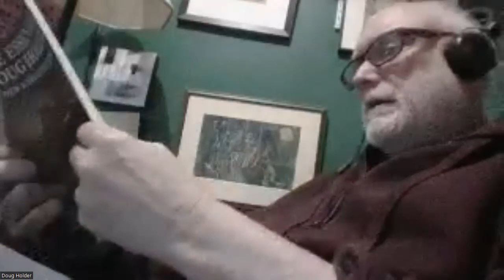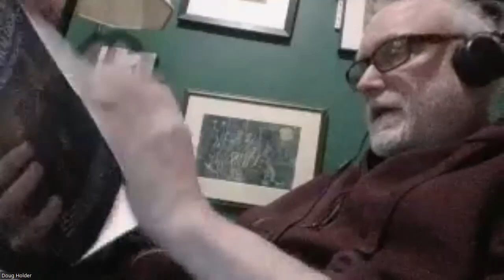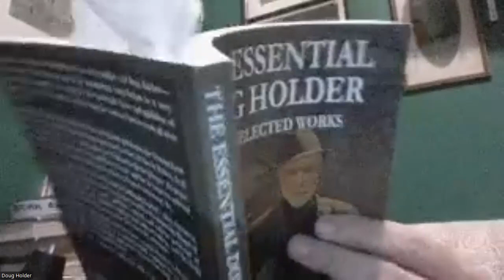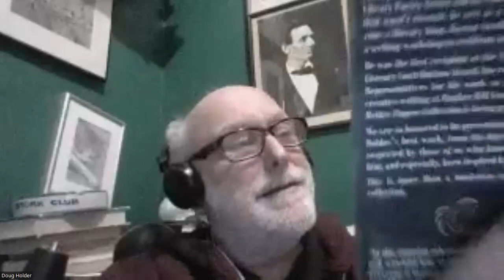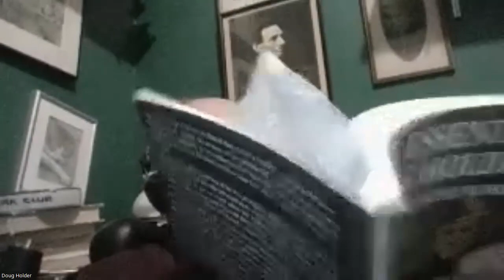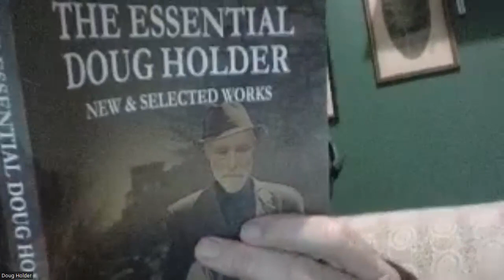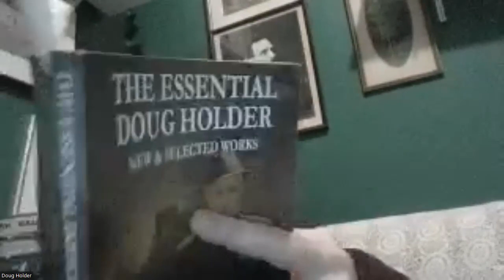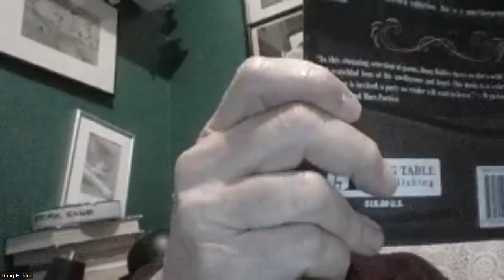iawedougholder31024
The Israel Association of Writers in English hosts Doug Holder, interviewed by Karen Alkalay-Gut with questions from the audience